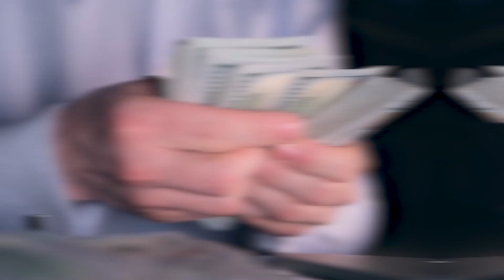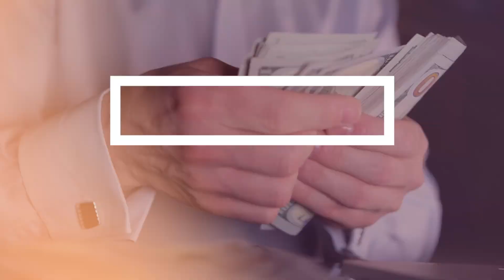The Ripple Effect of Buying a Home in Your Community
Did you know that buying or selling your home is more than just a personal endeavor? There are many benefits that a home sale can bring to the community, even though it’s not usually talked about. An NAR survey reported that a single home sale can create multiple jobs and generate tax revenue, which fuels the local economy. This includes job creation for various service providers and other local businesses. So, if you are thinking about buying or selling your home, watch this video and see how your move benefits not only you but the whole community.

Timestamp:
0:00 — Buying and selling community benefits
0:36 — NAR report
0:53 — Stakeholders
1:14 — Local economic benefit
2:14 — Contact me
🔻ABOUT US🔻

As a local expert and proven track record of delivery results, I've been blessed to work with great clients and help their families achieve their real estate goals for over a decade.  With a background in lending and a strong knowledge about financing, underwriting and appraisals, my value goes way beyond real estate sales!

Born and raised in Southern California.  I'm a local resident, husband and step-dad to two beautiful grown children, I'm very knowledgeable about the local schools, communities, trends and demographics of the South County market and specifically the Orange County & San Diego areas.  I'm currently the Membership Director for the military organization & apart of the VAREP (Veterans Association of Real Estate Professionals, chamber of commerce in San Clemente and very active in various community groups in the city.  The vice chair for our local Realtor Public Affairs board.  Past graduate of the OCR Leadership Academy.  Past member of WCR.  Not only do I work in these communities, but I live, recreate and support the people that I do business with.

If that sounds like somebody you want to work with, give me a call or text to talk about your dreams and how we can partner together to make them a reality!

Kevin Smith | KevCo | First Team Real Estate
Branch Manager
27451 Los Altos Suite #100
Mission Viejo, California 92691

🔻FOLLOW US 🔻

🔻CREDITS🔻